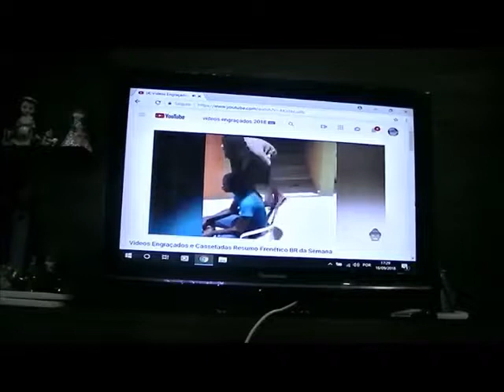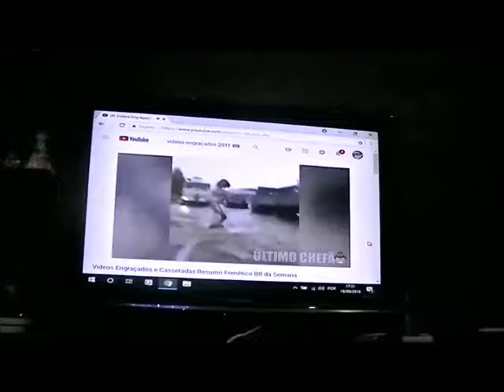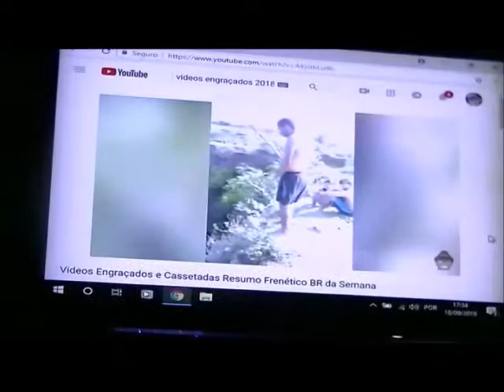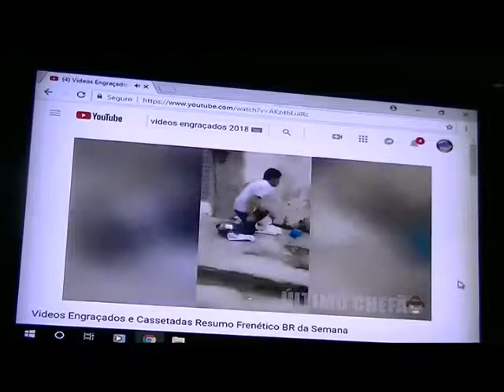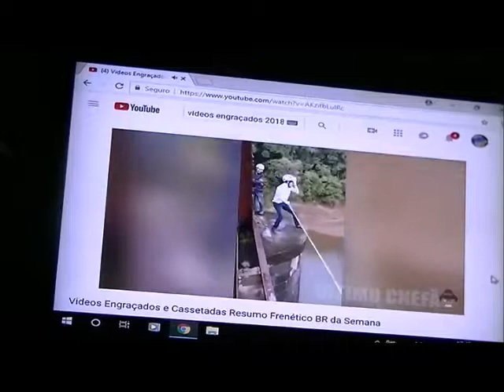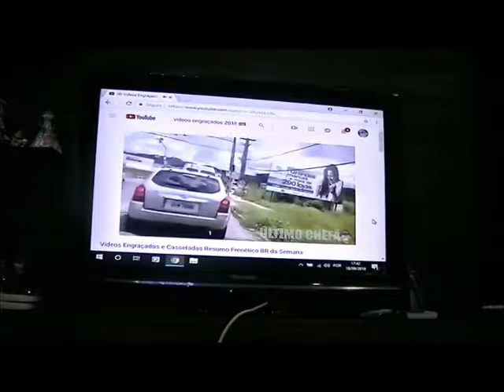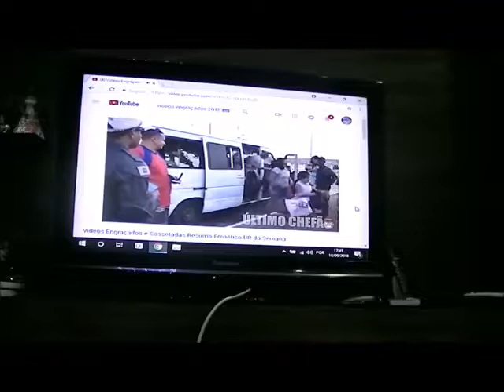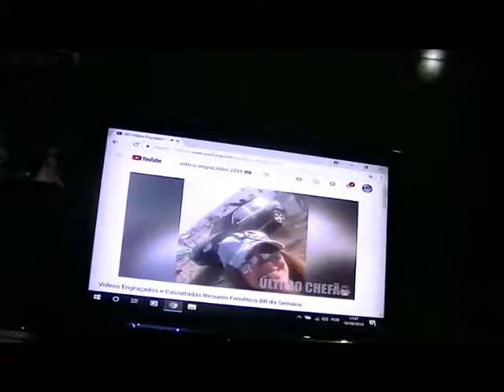Batman Neto em Tente não rir 1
Batman Neto e Fabiano Metal tentam não rir com os vídeos mais engraçados do youtube. Compre nossos livros: